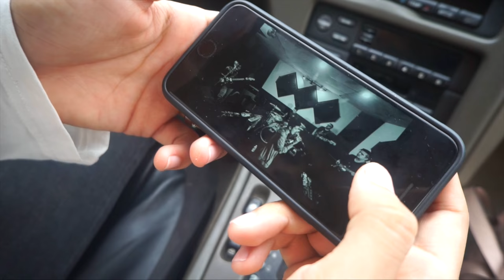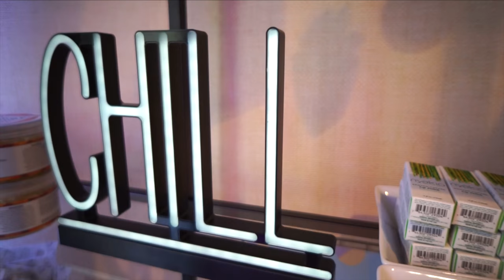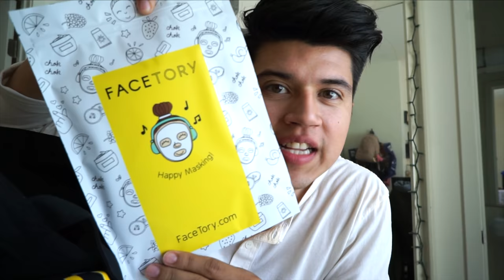💖 VIDCON 2017 💖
Follow us along while we experience our first Vidcon together!

Josh & I got the chance to go to Vidcon 2017 thanks to Fullscreen and we had the time of our lives! We even had a little stage appearance and got to meet you guys! It was a lot of fun!

♡ SNAPCHAT   ▸ sueroseofficial